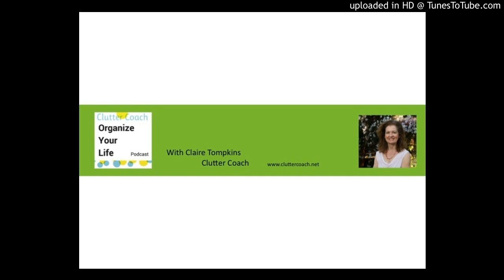Chunking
Hi, gang, this is podcast 70 and it's about chunking. This is a concept you should be familiar with if you're a regular listener. I talk often about how to make an unmanageable project manageable by cutting it into small pieces or chunks.

It's based on my book, 52 Simple Ways to Get Organized, available on my website. Each week I go into greater depth about one of the 52 ways. Some weeks I’ll take on different organizing topics. I read all your reviews, and your positive, creative comments help others find my podcast. If you have a question for me that you’d like me to address on the podcast, please post it on my Facebook Instagram or Twitter